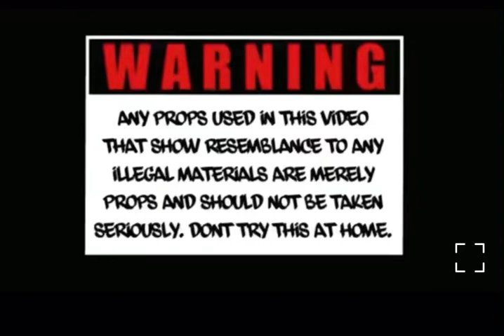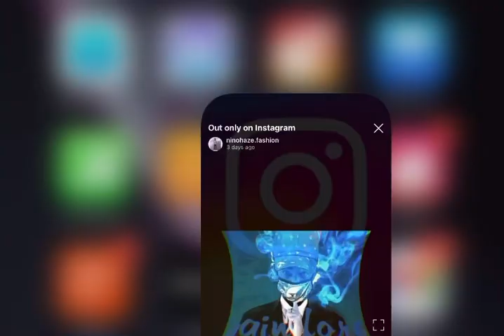Messy Marv - Why you Hiding Feat NinoHaze (Official Video) (Boskoe diss)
NinoHaze why you Hidings